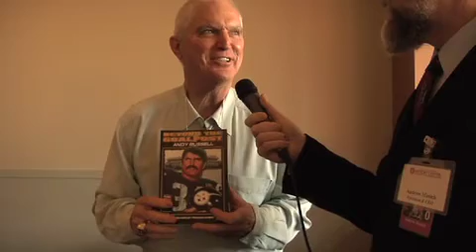Interview with Author Andy Russell - "Beyond the Goal Post"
Author Andy Russell talks to History Center President and CEO Andy Masich about his book "Beyond the Goal Post" at the History Center's annual Holiday Book Fair 2010.